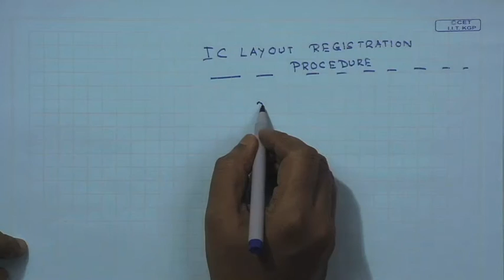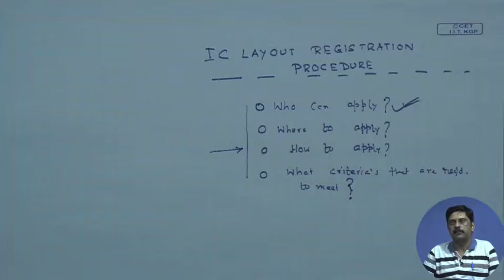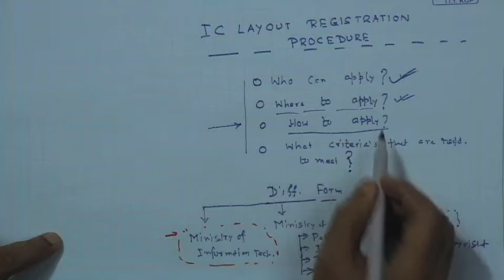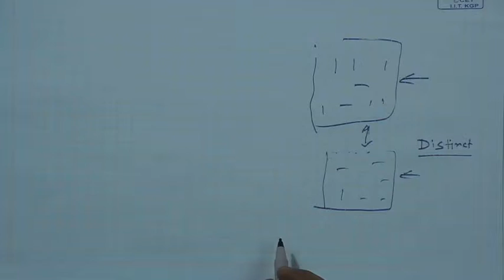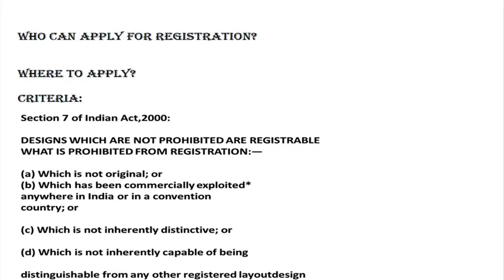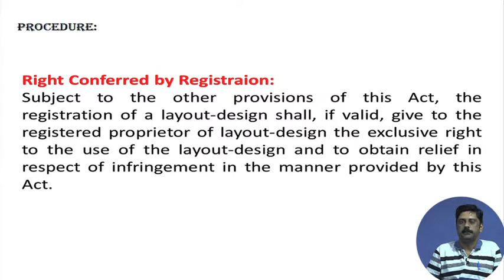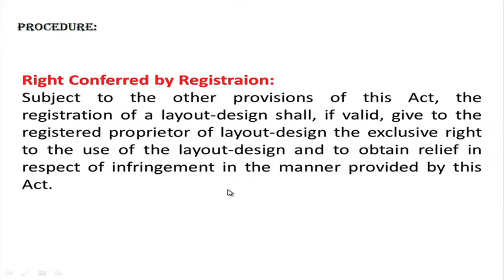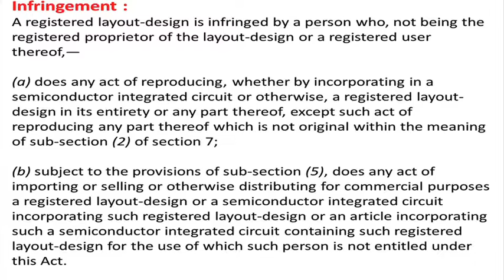Lecture 32: IC Layout Design Registration